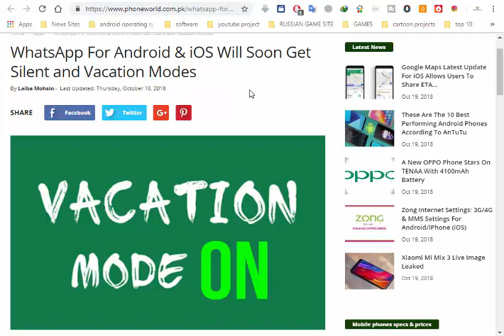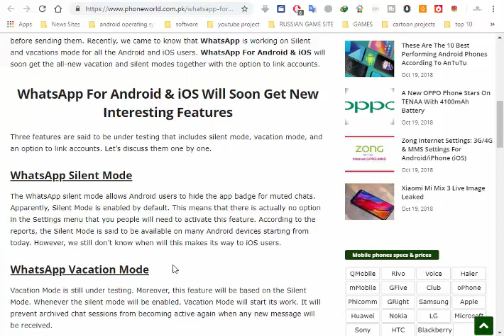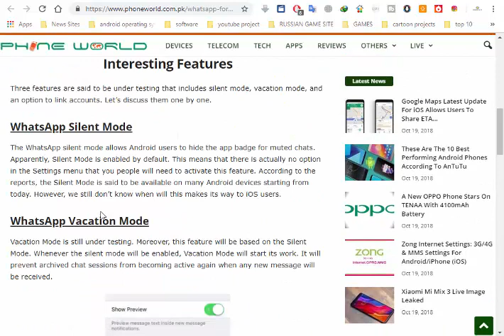WhatsApp For Android AND iOS Will Soon Get Silent and Vacation Modes Urdu/Hindi 2018